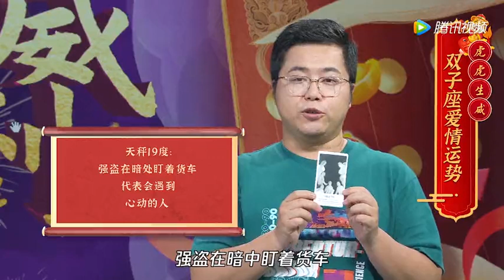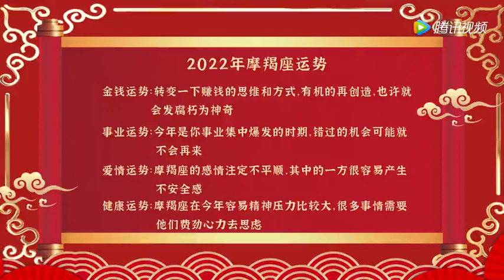黄小鞋：2022年十二星座整体运势！萨比恩牌占卜12星座金钱、事业、感情、健康的运势